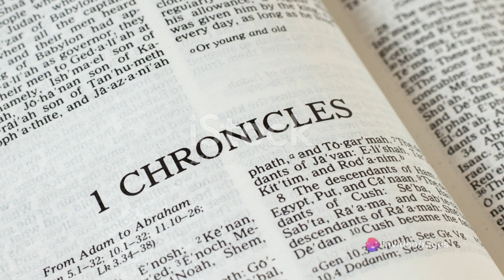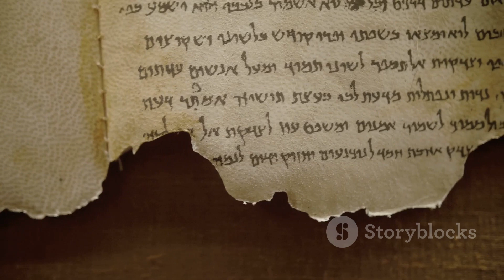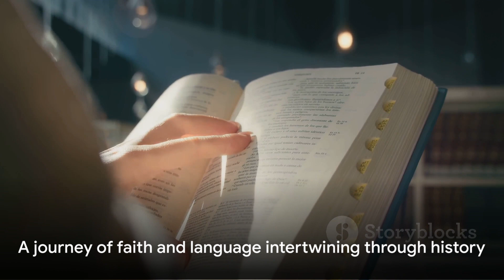📖 Decoding the Pentateuch: Old or New Testament? 🕊️🔍📜💡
Introduction: Explore the mysteries of the Pentateuch, deciphering its ancient wisdom and uncovering its relevance in today's world. 📖🕵️‍♂️🔍

Climax: Dive deep into the heart of the Pentateuch's narratives, where pivotal moments shape history and illuminate timeless truths. 💥✨📜

Ending: Reflect on the journey through the Pentateuch, contemplating its lasting impact and resonating messages for generations to come. 🌅🔚💭

Scope: Delve into the vast expanse of the Pentateuch, spanning creation, covenant, and community, offering insights into the human condition. 🌍📚🔭

Limitations: Acknowledge the challenges of interpreting ancient texts, navigating cultural contexts, and grappling with complexities inherent in sacred scripture. 🤔🔒⚠️

Captions: Enhance your understanding with descriptive annotations, providing context, clarification, and connections within the Pentateuch's narratives. 📝🖊️📖

Strategies: Employ diverse approaches to engage with the Pentateuch, from literary analysis to theological reflection, fostering deeper appreciation and comprehension. 🛠️🔍📚

Trending Goals: Set your sights on exploring trending themes and questions within the Pentateuch, unlocking fresh perspectives and sparking meaningful discussions. 📈🎯💬

Consistent Advantages: Harness the consistent benefits of studying the Pentateuch, including spiritual growth, historical insight, and ethical guidance for daily living. 🌱💡👍

Inconsistent Disadvantages: Acknowledge the occasional challenges and ambiguities encountered in Pentateuchal interpretation, prompting critical reflection and ongoing dialogue. 🤷‍♂️❌🤔

Key Tools to Learn About This Video: Equip yourself with essential resources and methodologies for exploring the Pentateuch, empowering your study and interpretation. 🛠️📚💡

Why This Matter Exists: Discover the significance of delving into the Pentateuch's narratives, exploring its relevance to contemporary faith, ethics, and worldview. 🤔💭🌟

Hypothetical and Experimental Values Issued in This Video: Explore innovative perspectives and hypothetical scenarios within the Pentateuch, sparking curiosity and imagination. 🤯💡🌌

Consistency of Testament Why I Shot This Video: Unveil the consistent themes and messages woven throughout the Pentateuch, inspiring the creation of this insightful video exploration. 🎥📜💡

Legacy of This Video: Reflect on the enduring impact of this Pentateuch exploration, shaping ongoing dialogue, study, and appreciation of sacred scripture. 🌟📜🔮

Quotes in This Video: Highlight memorable quotes and profound insights shared within the Pentateuch exploration, capturing its essence and wisdom. 💬📖✨